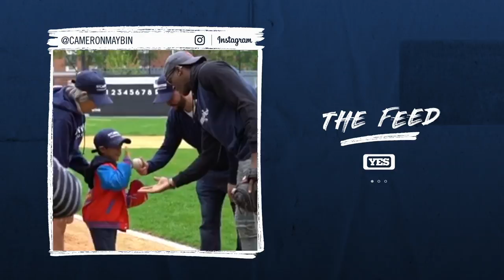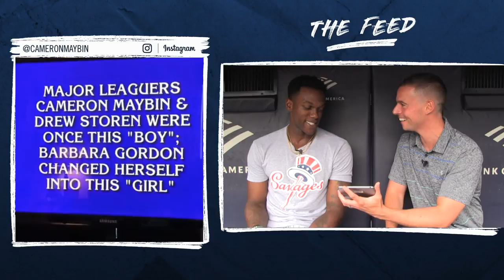Cameron Maybin on tacos, Jeopardy, his mom & more - The Feed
Get to know outfielder Cameron Maybin in this new episode of 'The Feed' with YES Network's Matthew Stucko.